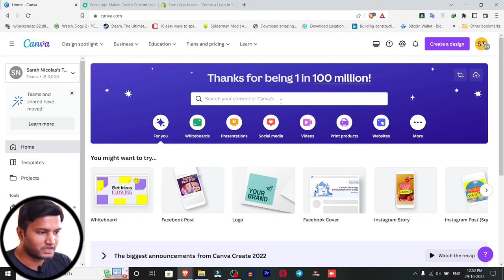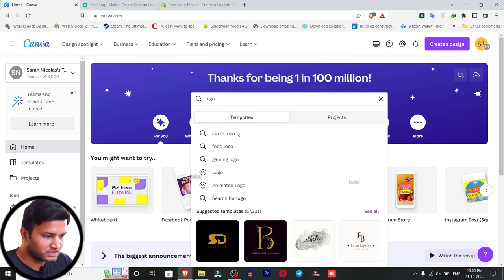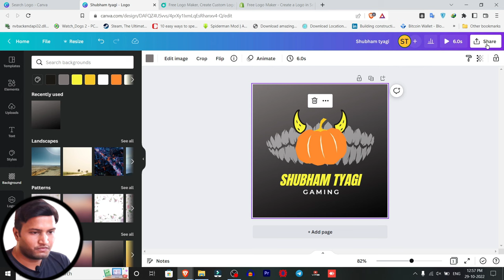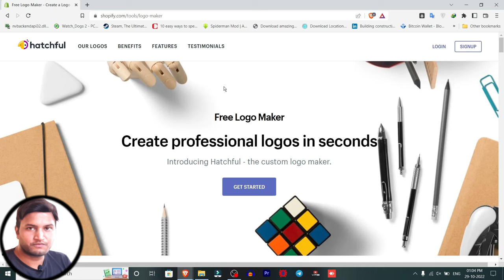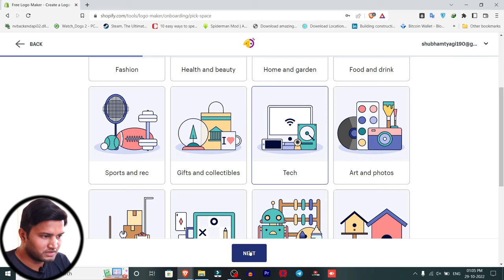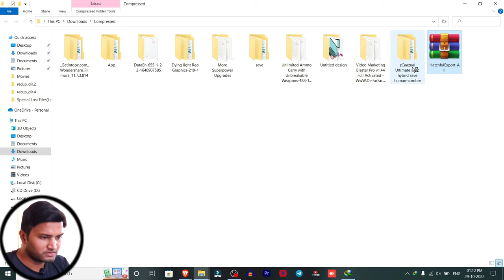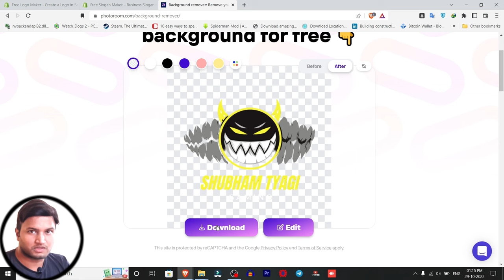How to Make a Logo in 2 Minutes for Free! (Top 3 Websites)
You’ll get to know How to Make Logo In 2  Minutes For Free. Is Video Mein Mai Apko Bataunga Youtube Channel Ke Liye Logo Kaise Banaye?

Looking to make a logo but don't know where to start? Look no further! In this video, we'll show you how to make a logo in 2 minutes, free of charge.

If you're looking for a free way to make a logo, then check out one of the top 3 websites we've listed in the video! These websites will help you create a logo in minutes, without any lengthy registration or sign-up processes. So make sure to watch the video and get started on your logo today!

Buy Best Budget Bluetooth Earphones Here:-
UBON CL-123
Wings Phantom Ganing TWS

Queries Solved:
1) how to make a logo for youtube?
2) how to make a logo for youtube channel?
3) how to make a logo for youtube channel free?
4) how to make a logo for youtube free?
5) how to make a logo for youtube profile picture?
6) How to Make Logo In 2  Minutes For Free?
7) professional logo kaise banaye?
8) Free Top 3 Logo Maker Websites?